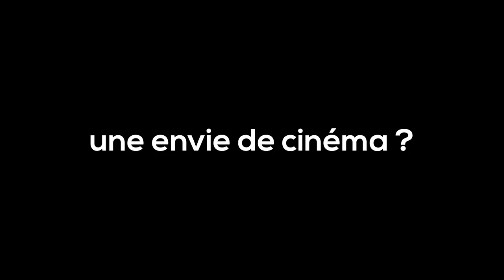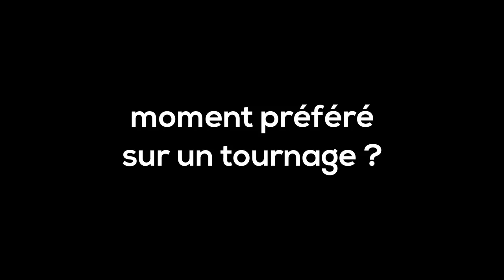Mobile Film Festival 2018 - L'interview de Ruben Alves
Vous ne devinerez jamais la minute la plus marquante de sa vie!! Ruben Alves, réalisateur de LA CAGE DOREE est membre du Jury 2018. 1 Mobile - 1 Minute - 1 Film. Participez avant le 9 janvier pour remporter une des 2 Bourses BNP Paribas de 15.000€ ➡️

BNP Paribas soutient le Mobile Film Festival depuis 8 ans.